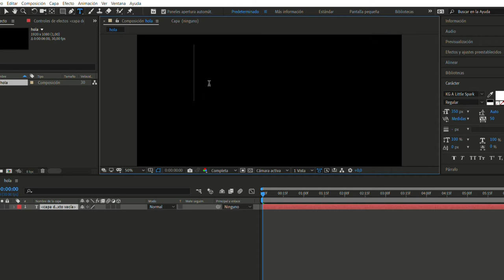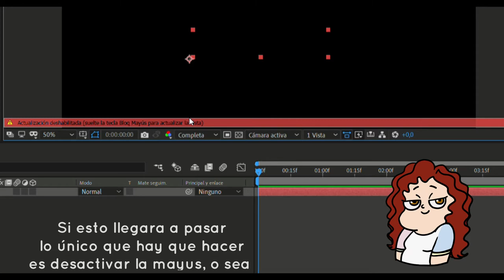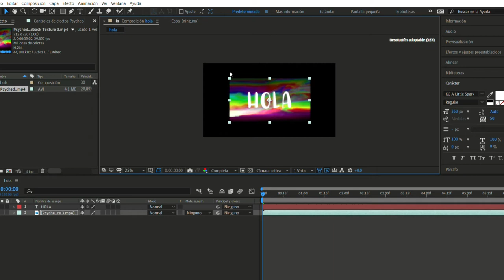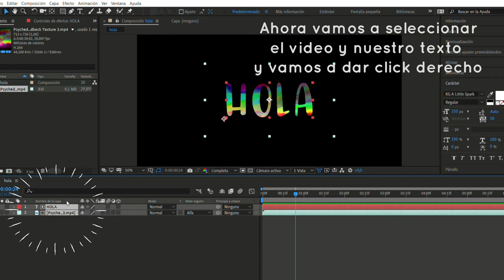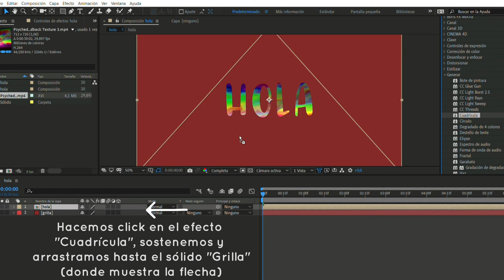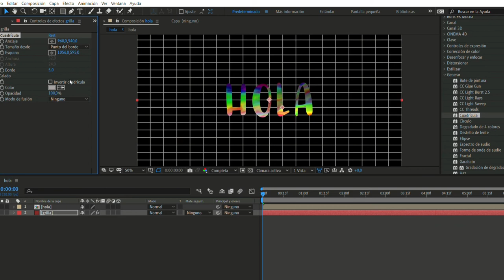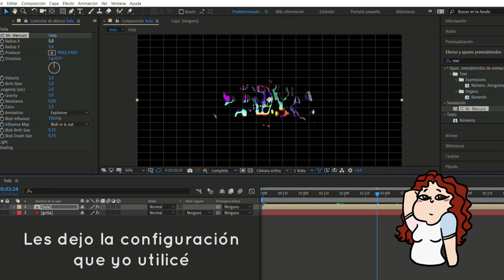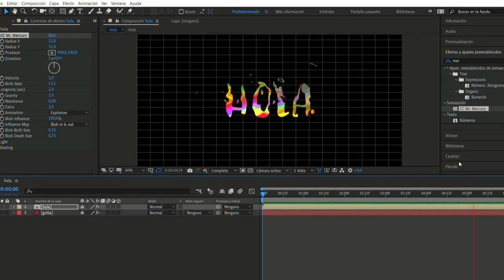AFTER EFFECTS TUTORIAL | Animación de Texto psicodélico - Español (principiantes, paso a paso)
Buenas! Como andan?
Les traigo mi primer tutorial. Disculpen si es una porquería jajaja, por favor cualquier sugerencia déjenla en los comentarios.
Si tienen alguna duda o inconveniente con su animación no duden en decirme!
Les dejo mi instagram (donde pronto se viene un sorteo)